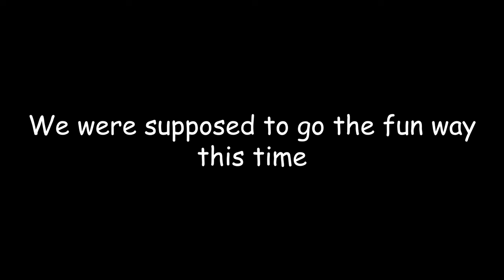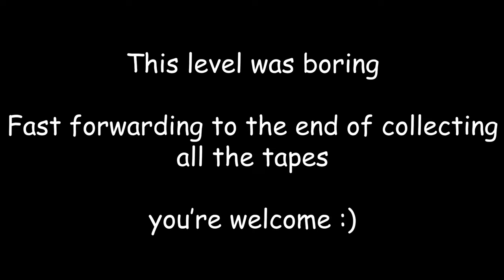We Have No Way To Escape The Backrooms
Part (4)
For some reason we keep coming back to the backrooms. We have no way to escape the backrooms but we try our hardest and encounter several different monsters and horrors as we go through the each room. Some are easy, some are hard. Also, this is the longest video I have posted in awhile, I hope you all enjoy it.

John 1:3 "All things were made through him, and without him was not anything made that was made."

Welcome to the bottom of the description. No one ever comes down here. We can be bottom of the description friends. Or we could be enemies? Whatever you prefer.